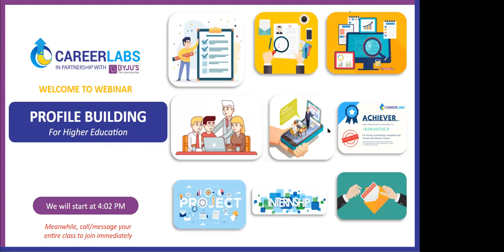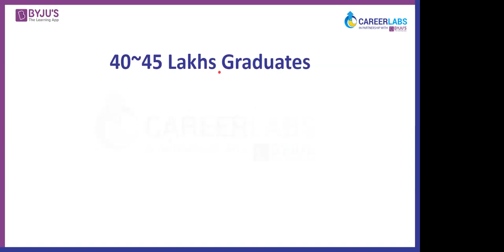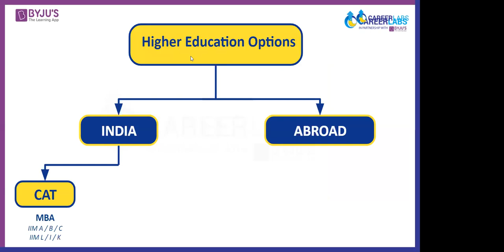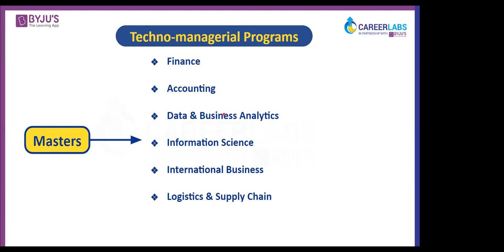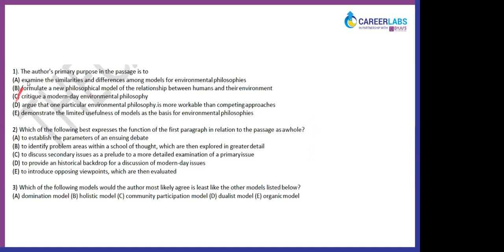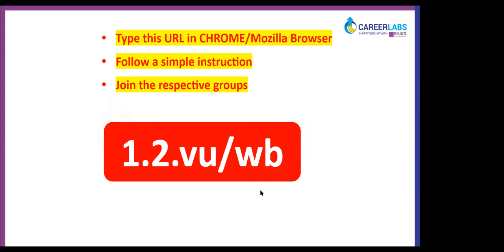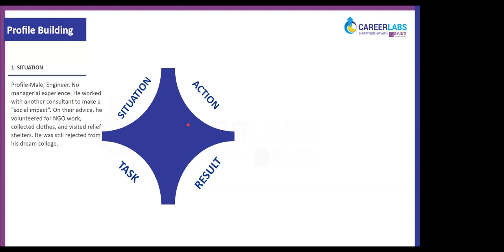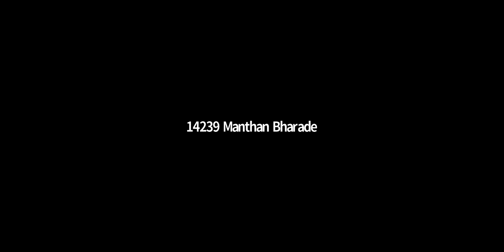Guest Lecture - Placement Cell